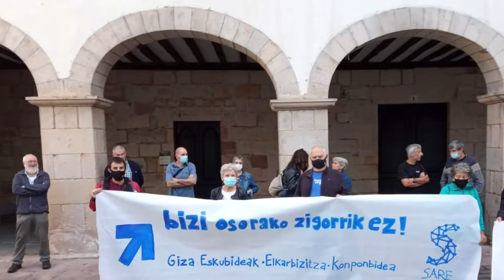2021.09.18_Arrasate_Bizi osorako zigorrik ez